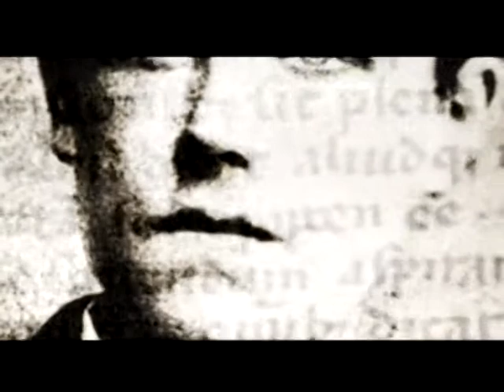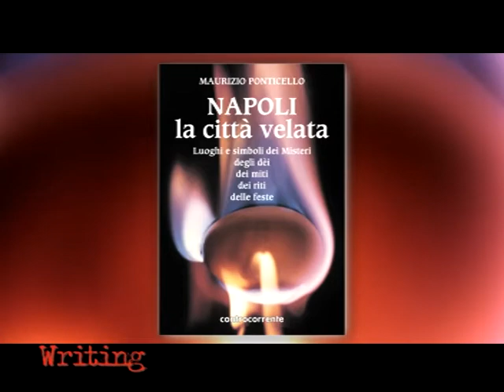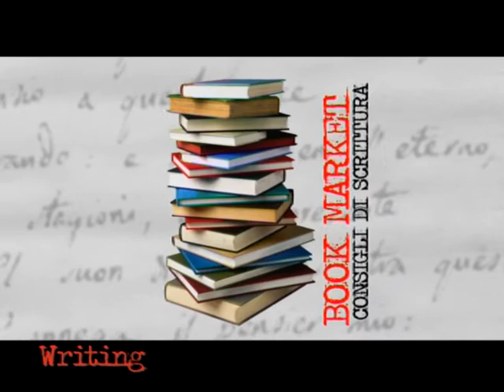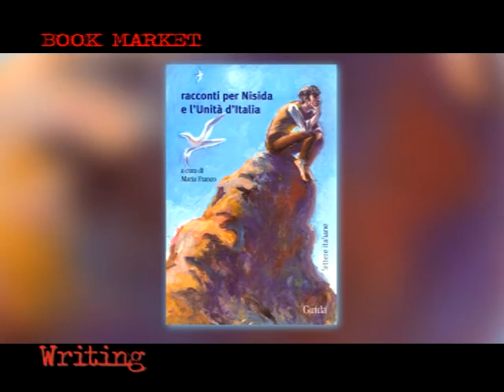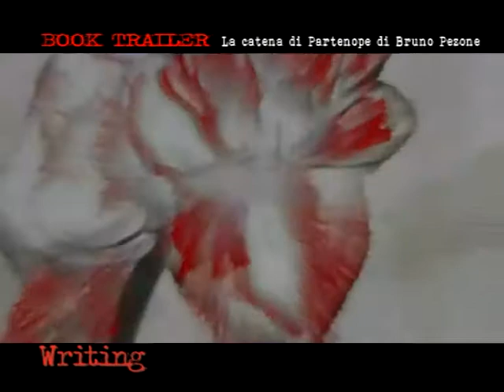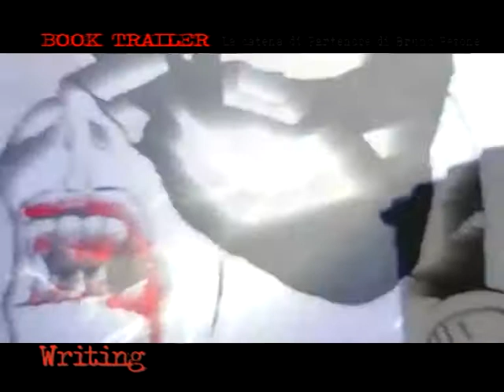puntata zero WRITING IL MESTIERE DI SCRIVERE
VIDEO MAGAZINE SULLA SCRITTURA E L' EDITORIA
IDEATO DA :
DINA ARINIELLO  GIACOMO GIARRAFFA GIUSEPPE COZZOLINO.
REALIZZAZIONE VIDEO A CURA DI :
SASI PRODUCTION IN COLLABORAZIONE CON TRILLYGRAPH E MONDOCULT.
REGIA : DINA ARINIELLO